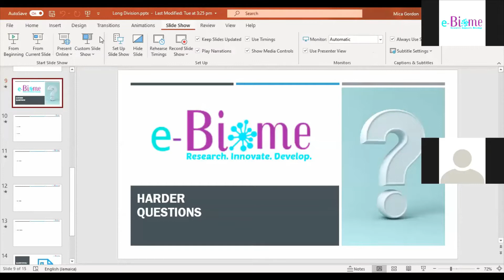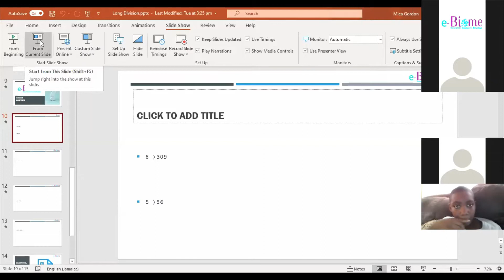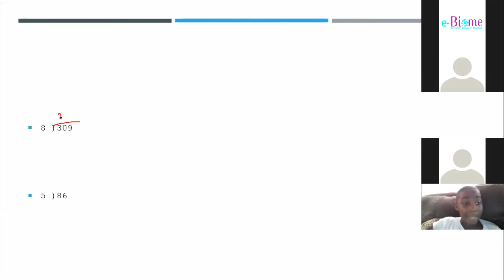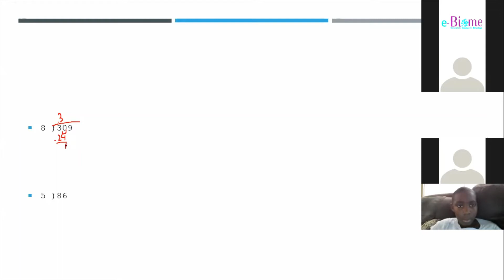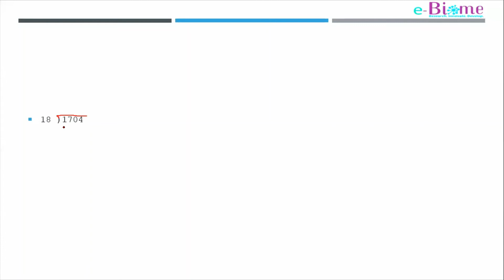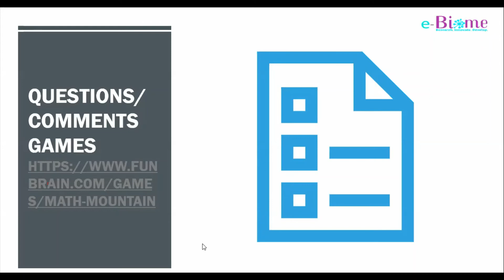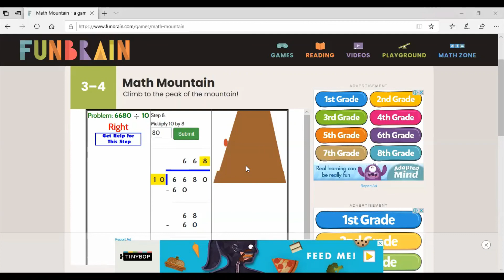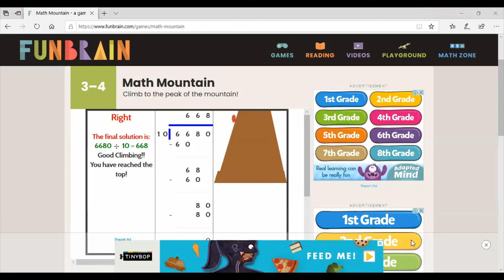LONG DIVISION PART 2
Long Division Lecture delivered by Ms. Amica Gordon, Math Tutor.

We offer activities specific to two age groups:
9-12 (Wetlands)
13-17 (Tropical Forests)

The camp has three (3) major focus areas:
EcoDiscovery
Introducing students to various ecosystems that exist and key characteristics of each. Virtual labs to take students on a journey exploring biodiversity on land and underwater.
 MathDoc
Creatively engaging students in the world of Mathematics. From the basic to the advanced level, students will be prepared to conquer math and engineering principles.
TechWiz
From coding to building technology, students will experience high-level exposure to the nuances of technology.

Students will be exposed to areas such as:
-Zoology
-Botany
-Electronics/Robotics
-Biochemistry
-Microbiology
-Environmental Sustainability

Other Key Activities of the Camp include:
-STEM Career Symposium
-Vision Boarding Workshops
-Virtual Labs offering practical exposure